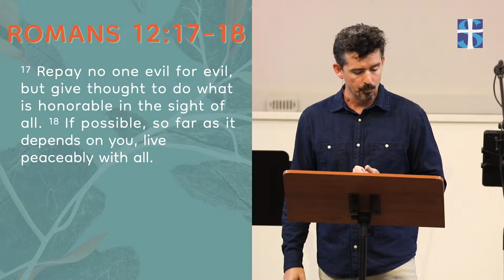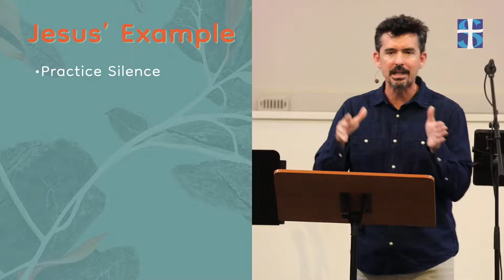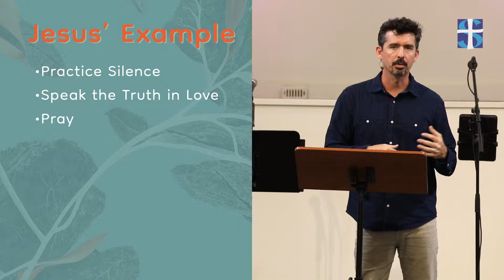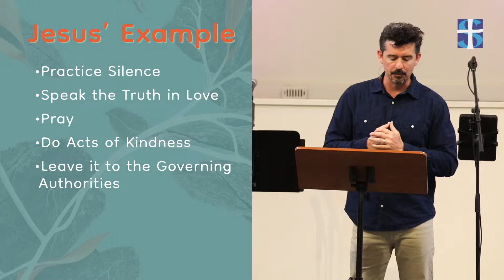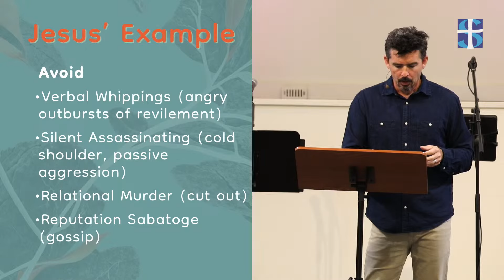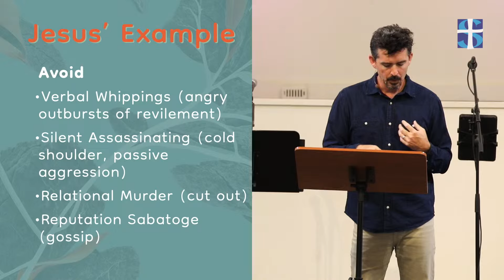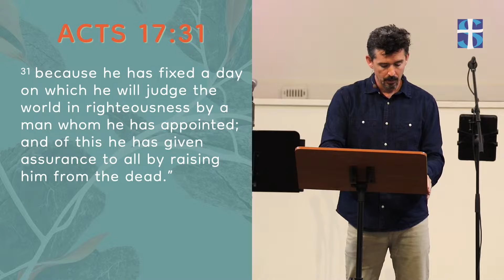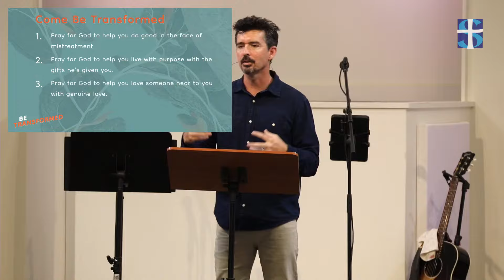Faithful Witness | Sunday Sermon | September 1, 2024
Join us for our Sunday Worship Service as we sing praise, pray, and hear the Word of God.

We encourage you to join us in person at 10am for our Sunday Service at 7200 Schmidt Ln. in El Cerrito.